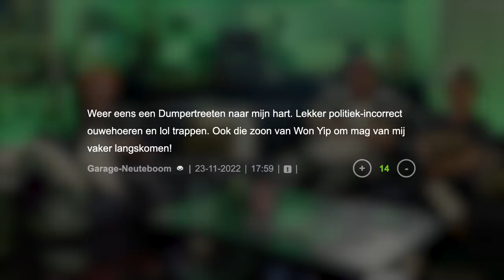Nick Toet in DUMPERTREETEN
Terug van weggeweest is deze week te gast in DumpertReeten onze eigen - maar nu zelfstandig - superster en meesterchef: NICKY TOET! Als vanouds gezellig reet hij samen met René en Syl een speciale selectie filmpjes met een flinke dosis humor, een verse portie anekdotes en een vleugje smeerpijperij en als toetje kots.

Oh ja en stem ff op je favoriete Dumpertfilmpje voor de Dumpert TopZoveel